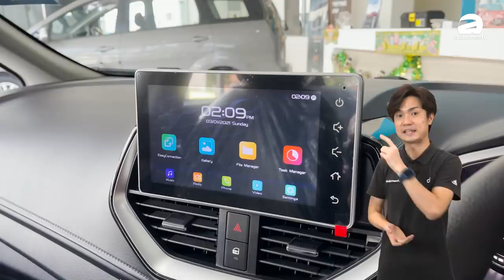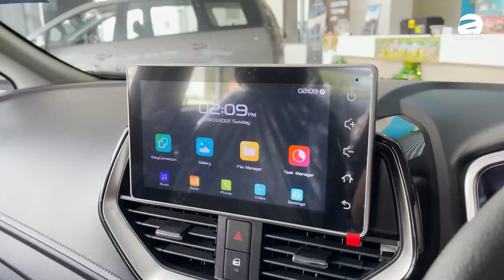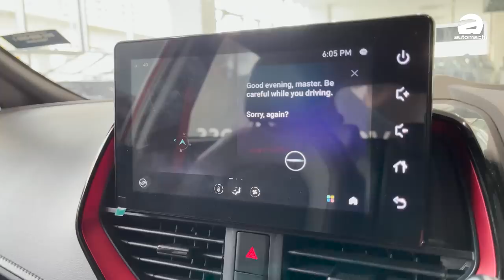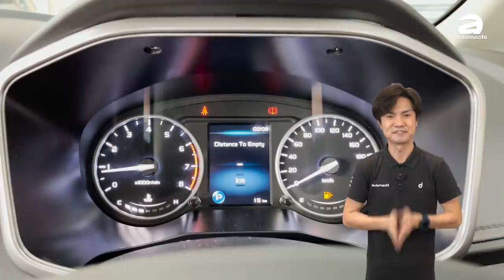2021 Proton Iriz & Persona ，这次又改进了什么？（新车介绍）｜automachi.com 马来西亚试车频道（中文字幕）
2021 Proton Iriz 与 Persona 终于正式发布了！这次 Proton 为 Iriz 新增了 Active 跨界车型，同时两款新车都在外形与内装上进行了全面升级，配备也更丰富，但是还是继续搭载 1.6L Campro VVT 引擎 + Punch CVT 变速箱这个组合，而不是之前谣传的更换动力组合。

2021 小改款 Iriz 与 Persona 这回皆只有三种车型可以选择，并且取消了手排选项。比较特别的是 Proton 为 Iriz 新增了全新的 Active 车型来取代原本的 Premium 版本，在外形上采用了大量的防刮材质来凸显其户外风格，并且使用尺寸更大的16寸轮圈+轮胎。值得一提的是，小改款 Iriz & Persona 顶配版这回终于有 LED 头灯的配置了。

内装方面，两个车款同样也有着新的设计元素，包括了触屏主机变成了独立式的设计，支援 Hi Proton 声控系统，并且多了车窗与空调的控制功能。此外这两兄弟也换上了全新的电子恒温空调系统，置杯架空间也进行了加强，而且这回终于有了扶手箱的设计！

想要看这两台实车到底长什么样？那就点击今天的影片，让小苠来为大家好好地介绍！